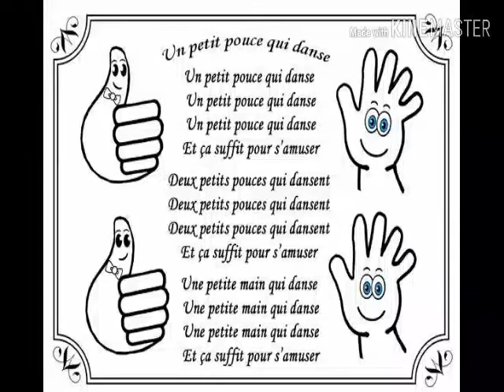MATERNELLE - PS : séance 37